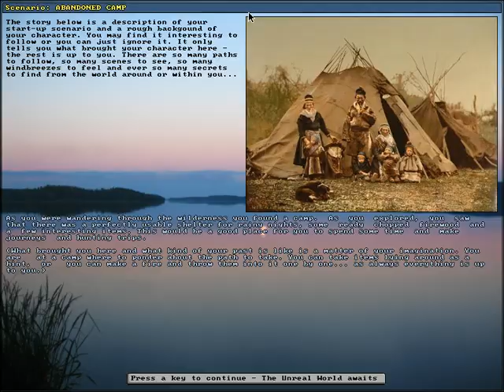Ep. 31 Unreal World LEt's Play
Mouth is slightly better!